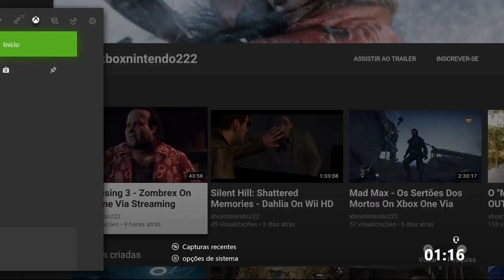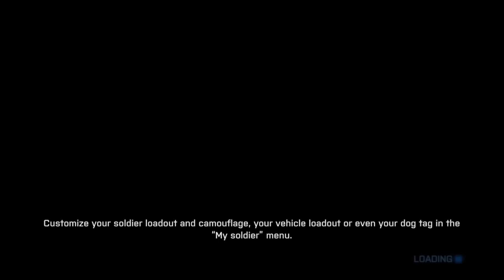Battlefield 3 EA Access - Atentado Em Paris Retro Xbox 360 On Xbox One Via Streaming Windows 10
Agora em seu interrogatório, o Sargento Blackburn explana sobre o que descobriu na Operação Especial realizada em Teerã no Irã.

Ele diz aos interrogadores que em Teerã ele e seu pelotão acharam Nuke, uma arma nuclear tática, com poder de fogo de pequeno alcance e de fácil transporte.

Fortes evidências apontam que  arma usada no atentado realizado na cidade de Paris que deixou 80 mil mortos era uma Nuke. Mas para Blackburn, Dimas, o principal suspeito do atentato terrorista, na verdade estava tentando evitar a tragédia.